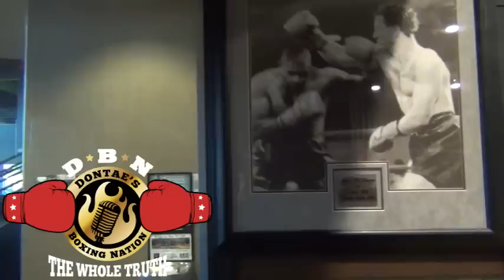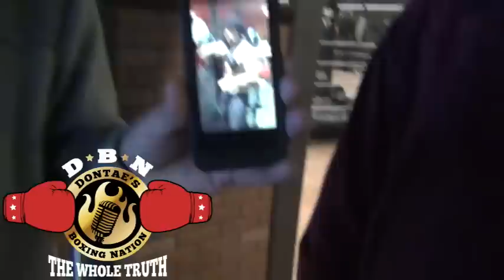MIKE MCCALLUM ON FIGHTERS THAT ADOPTED HIS STYLE & DIDN'T GIVE HIM CREDIT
Grand opening for the largest boxing gym in Las Vegas, Mike "The Body Snatcher" McCallum and welterweight Stephane Malenou talk boxing.